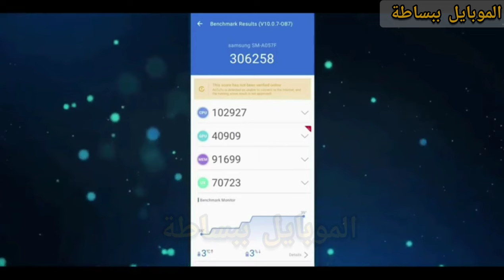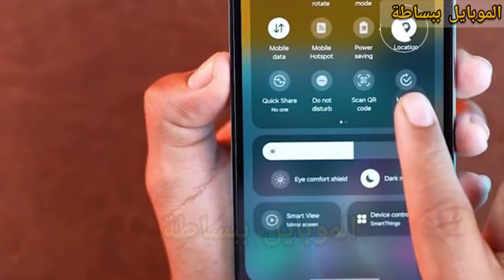موبايل ممتاز بسعر خرافى سامسونج m14 _ سامسونج ام 14 _ samsung m14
سامسونج m14
سامسونج ام 14
ونستعرض ايضا
سعر  samsung m14 4g
مواصفات  samsung m14 4g
عيوب  samsung m14 4g
مميزات  samsung m14 4g
مراجعة  samsung m14 4g
ببجى  samsung m14 4g
مراجعة سامسونج m14
سعر سامسونج m14
مواصفات سامسونج m14
مميزات سامسونج m14
ببجى سامسونج m14
سعرسامسونج ام 14
مواصفات سامسونج ام 14
عيوب سامسونج ام 14
مميزات سامسونج ام 14
ببجى سامسونج ام 14